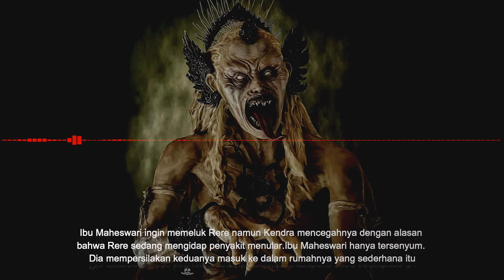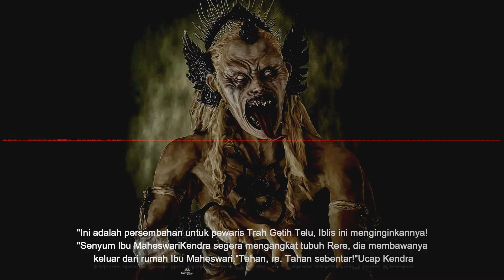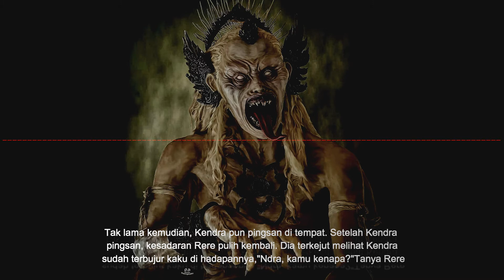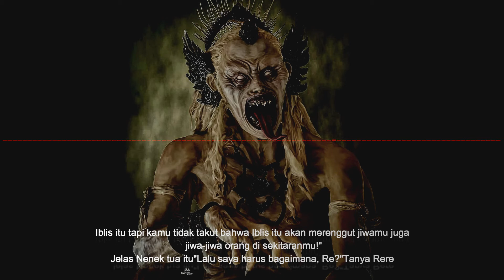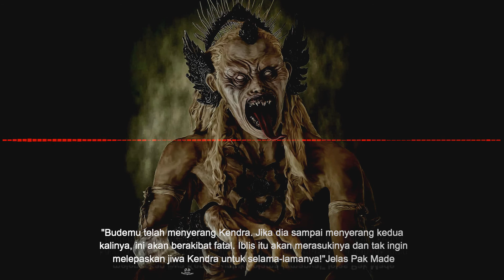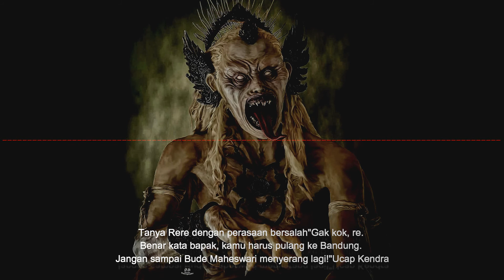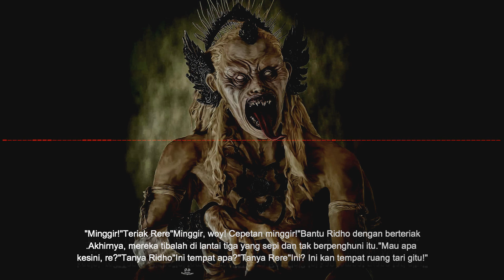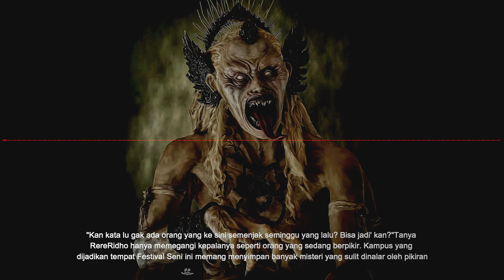Keturunan Iblis penari part 3